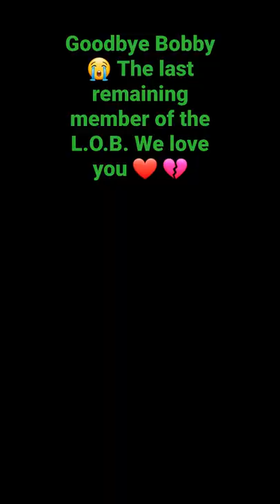Bobby Wagner released from the Seahawks 💔. L.O.B.